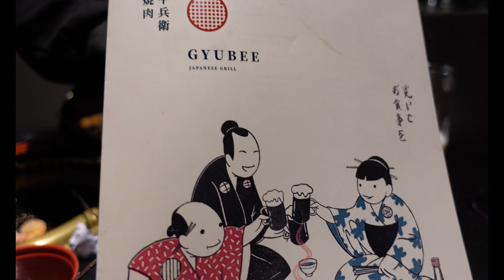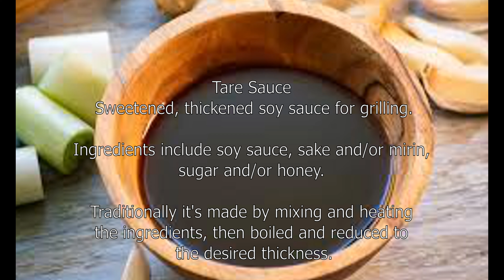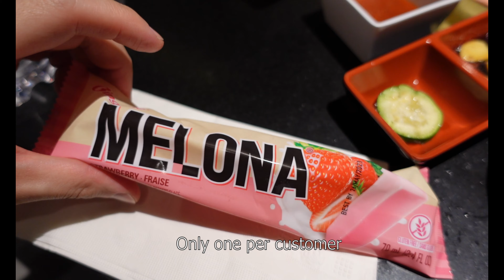Ottawa's All You Can Eat: Gyubee Japanese Grill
We haven't heard from Kim for a while. He invited me to check out Gyubee. It's a new all you can eat Japanese Grill in the heart of downtown Ottawa at 95 York Street. They give you a 2 hour time limit but it's all you can eat. You'll have to reserve your spot early because they are busy even on the weekdays.
Their hours are:
Sunday through Thursday
11:30 am to 10:30 pm
Friday through Saturday
11:30 am to 11:00 pm

Just a reminder to everyone that Kim also owns Lola's Kitchen and you can order from him at:

Check up my Instagram: @Brianengdoinghistheng

Check up Lola's Kitchen's Instagram: @lolas.kitchen613